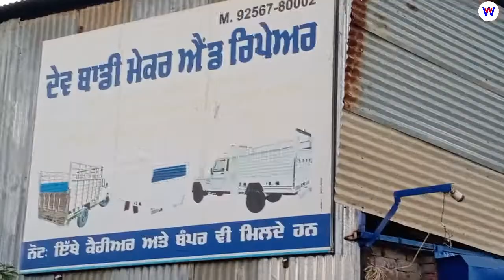ਘੋੜਾ, ਟਰਾਲਾ, ਸਵਰਾਜ ਮਾਜ਼ਦਾ, ਆਦਿ ਗੱਡੀਆਂ, ਤੇ ਬਾਡੀ ਲਵਾਉਣ, ਰਿਪੇਅਰ ਤੇ ਰੰਗ ਕਰਵਾਉਣ ਲਈ ਮਿਲੋ l 98786-30002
Kindly Come For Quality Products & Quality Services

HISAR WALE

DEV BODY MAKER & REPAIR

ਘੋੜਾ, ਟਰਾਲਾ, ਟਾਟਾ 1109, 407, ਸਵਰਾਜ ਮਾਜੂਦਾ, ਆਦਿ ਗੱਡੀਆਂ, ਤੇ ਬਾਡੀ ਲਵਾਉਣ, ਰਿਪੇਅਰ ਤੇ

ਰੰਗ ਕਰਵਾਉਣ ਲਈ ਮਿਲੋ

ਬਰਨਾਲਾ ਰੋਡ, ਨੇੜੇ ਰਾਧਾ ਸੁਆਮੀ ਡੇਰਾ ਮਾਨਸਾ ।